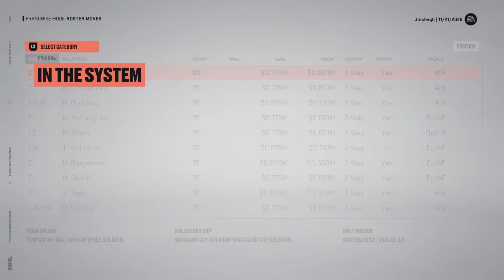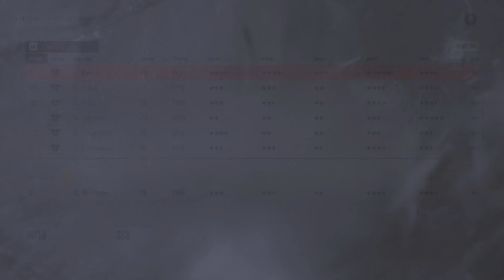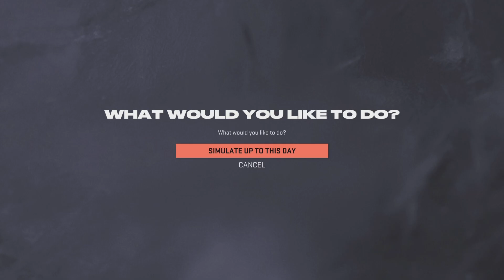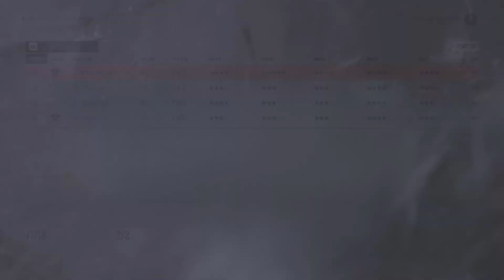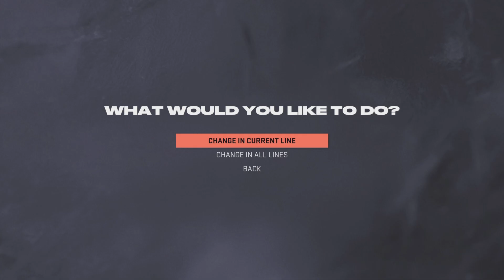Quebec Nordiques Expansion Draft Episode 11